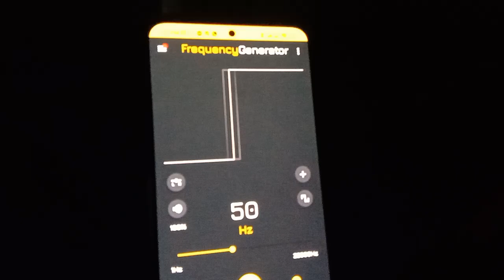underwater laser and APD link